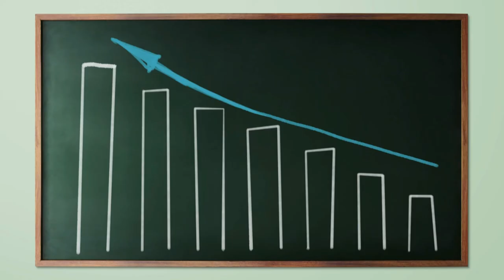LES 3 CHOSES QUI TUENT DANS LA COMMUNAUTE NOIRE